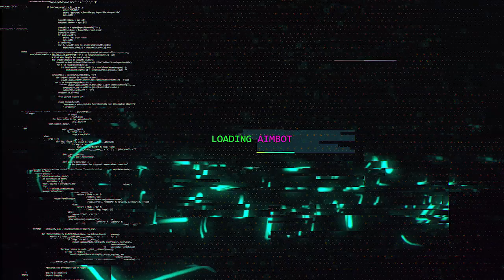EMPOLGUEI COM A PIOR SNIPER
Empolguei com a pior sniper, em breve umas gameplays foda com ela hehe